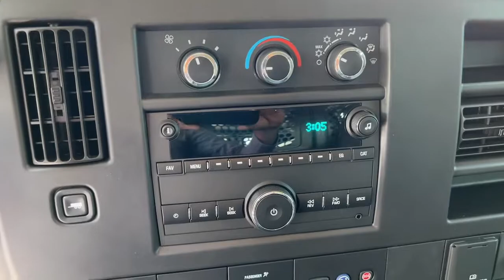2020 Chevrolet Express 2500 Tamarac, Coral Springs, Coconut Creek, Parkland, Plantation P15336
Summit White Used 2020 Chevrolet Express 2500 available in Tamarac Florida at Sawgrass Infiniti Servicing the Tamarac, Coral Springs, Coconut Creek, Parkland, Plantation FL areas.
2020 Chevrolet Express 2500 Work Van - Stock#: P15336 - VIN#: 1GCWGAFG9L1225449

Sawgrass Infiniti
5801 Madison Ave